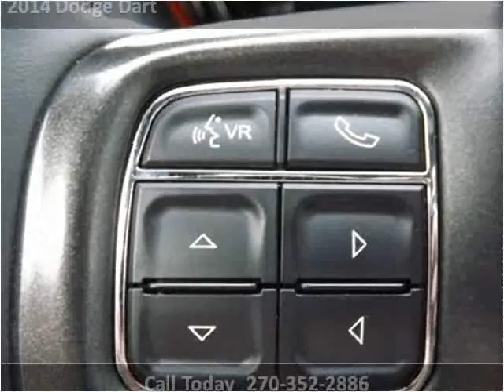2014 Dodge Dart Used Cars Radcliff KY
This 2014 Dodge Dart is available from Tim French Fort Knox.